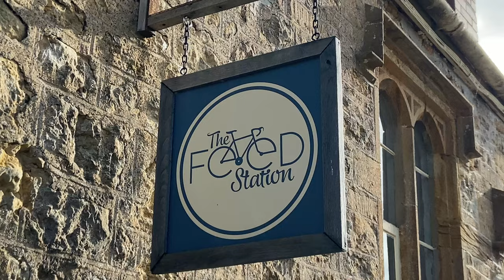Look Who Turned Up!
After Last weeks washout, the sun shone on the return of one of our original Vlog members, as Pete is finally back on his bike. We headed to one of Somerset's premier Cycling Cafe's, The Feed Station in Merriott, where we hadn't been since lockdown.

Use code- MENDIPCYCLINGVLOGS

My equipment for list for filming :
GoPro session

0930 for 25 miles on Saturdays (50km)
0900 for 50 miles on Sundays (80km)
0900 Adventure rides Sundays 100km plus
1900 for a fast hour on Wednesday through the summer months
1900 for a fun pub ride on Thursdays shorter rides

Insta360 Camera's